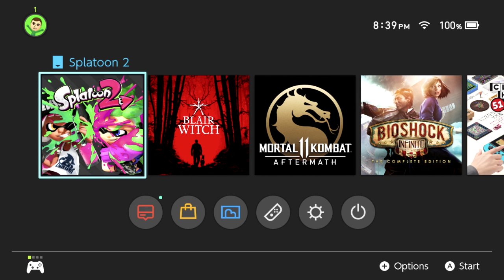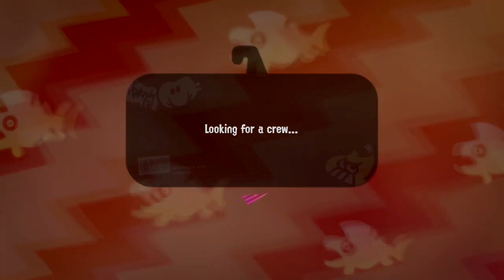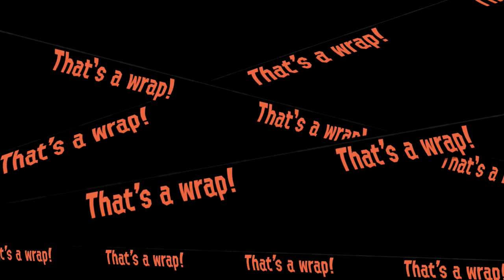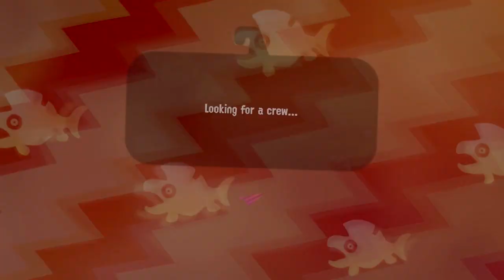Run, Salmon Run!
Join me for a summer live stream of Splatoon 2's Salmon Run!